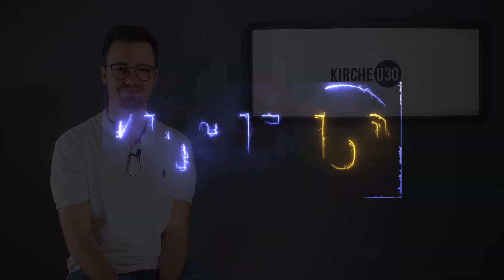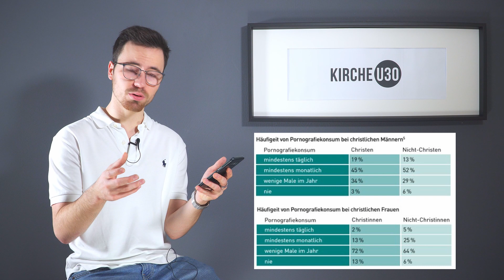10 Tipps um von deiner Pornosucht wegzukommen | 2020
Du bist nicht alleine, sehr viele Menschen haben eine Pornosucht oder ein verlangen nach erotischen Bildern oder Filmen. In diesem Video möchten wir dir 10 Tipps geben, wie du es schaffen kannst von dieser Sucht wegzukommen. Pornographie / Pornografie kann ein ernsthaftes Problem werden.

*** Lade UNSERE neue BeziehungsApp herunter: ***
! Play Store: Sorry noch nicht da XD

In unserer App findest du durch einen Test heraus, wo die Stärken, aber auch die Schwächen in der Beziehung sind und was du tun musst, um die Schwächen zu Stärken zu machen. Eine lebenslange Beziehung ist kein Zufall!

Hey,
wir sind Kirche U30. Unser Ziel ist es Menschen – U30 – für Gott zu begeistern und so die Kirche der Zukunft zu bauen. Die Jugend ist die Hoffnung der Welt! Hilf uns diese Welt zu verändern!

Möchtest du uns supporten? Mit 2 Euro im Monat würdest du schon einen großen Unterschied machen!